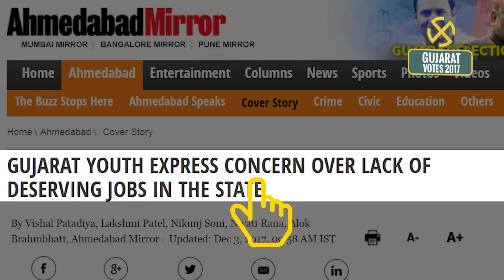गुजरात चुनाव 2017: जानिए क्या कहता है महिलाओं का मिजाज? | Quint Hindi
गुजरात चुनाव 2017: "नेताओं को अपनी फिक्र, गुजरात के लोगों के लिए कोई नहीं सोच रहा". जानिए क्या कहता है महिलाओं का मिजाज? Gujratelections2017.
 गुजरात में 48 फीसदी वोटर महिलाएं हैं. लिहाजा उनका वोट सत्ता के समीकरणों में असर डालने का माद्दा रखते हैं. विधानसभा चुनाव में महिला मतदाताओं के मिजाज को जानने के लिए क्विंट हिंदी ने गुजरात के अलग-अलग शहरों में जाकर कई महिलाओं से बात की. देखिये इस वीडियो में गुजरात की महिलाओं के लिए इस चुनाव में कौन-कौन से मुद्दे मायने रखते हैं.